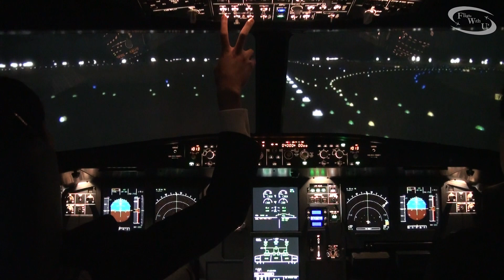Asea Simulation Center A320 FTD - RKSS landing by Dbstjrrr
아세아 시뮬레이션 센터 에어버스 A320 FTD 시뮬레이터 체험

Airbus A320 FTD simulator experience at Asea Simulation Center
Dbstjrrr's landing

1st May 2020